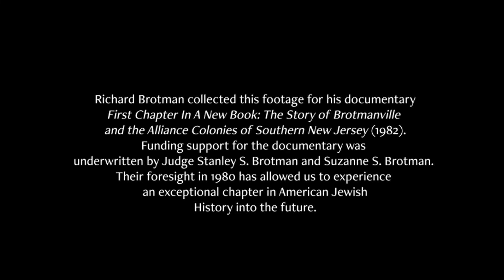Gilbert Brotman remembers early Brotmanville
An interview with Gilbert Brotman, son of Abraham Brotman, founder of Brotmanville, New Jersey, by Richard Brotman, completed c. 1981.

Richard Brotman collected this footage for his documentary First Chapter In A New Book: The Story of Brotmanville and the Alliance Colonies of Southern New Jersey (1982). Funding support for the documentary was underwritten by Judge Stanley S. Brotman and Suzanne S. Brotman. Their foresight in 1980 has allowed us to experience an exceptional chapter in American Jewish History into the future.